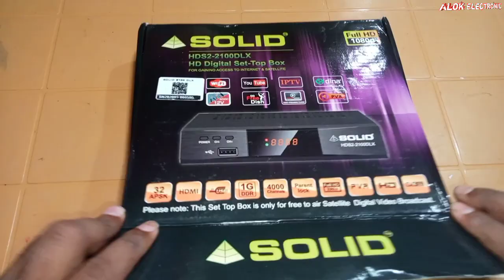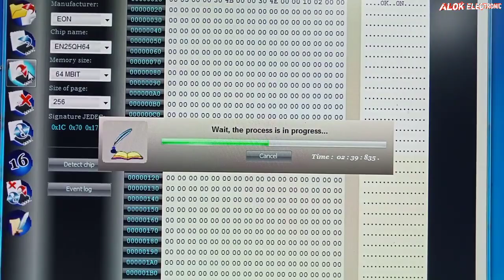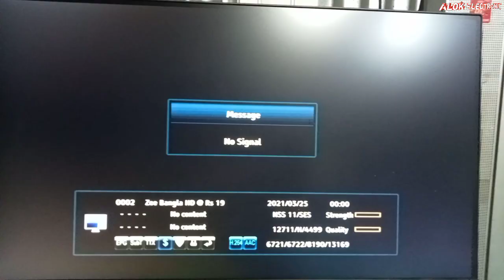Solid 2100 dlx software recovery process